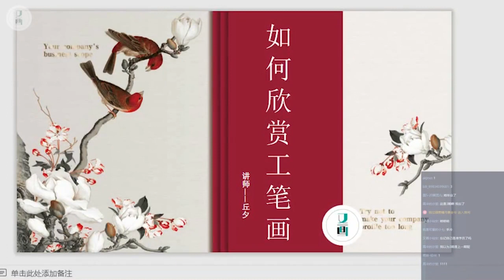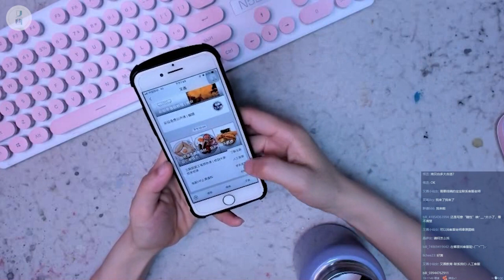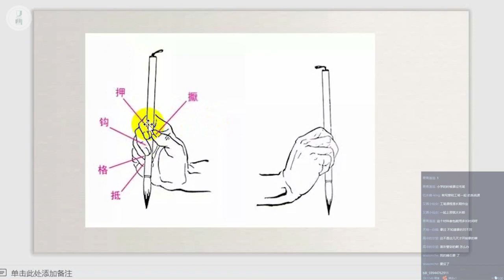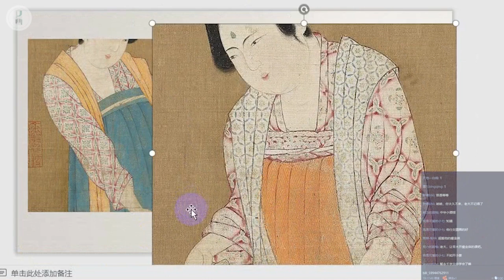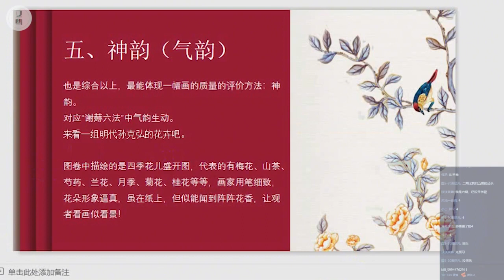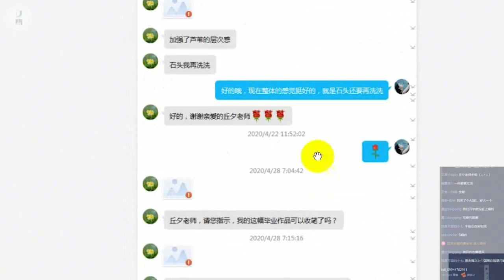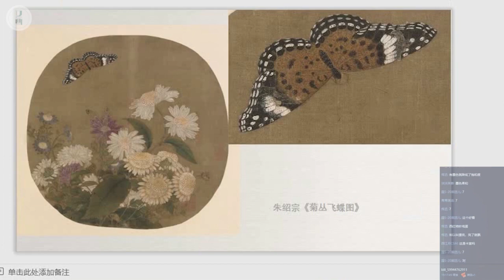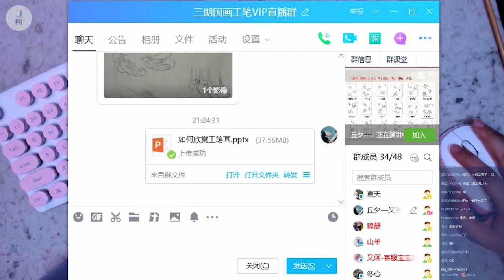工笔三期预热课